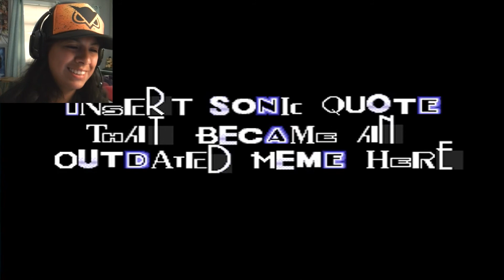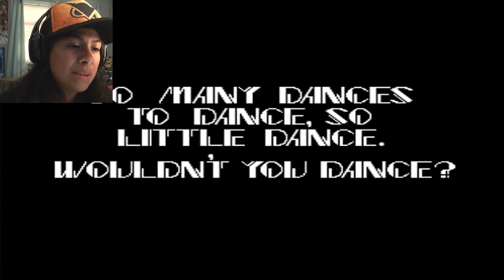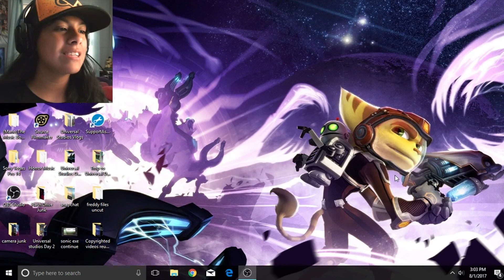SCARIEST GAME EVER !! OMG !!! ;-;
You have all been warned.

ocasionally sunk.